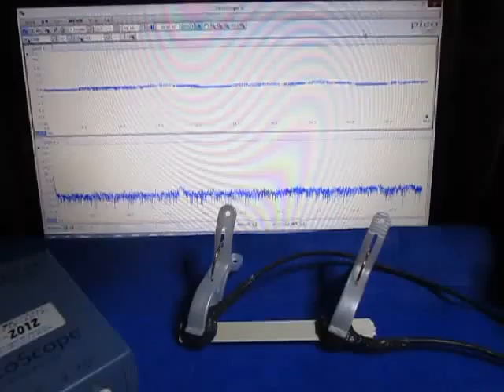表面弾性波の観察 Observation of the surface acoustic wave